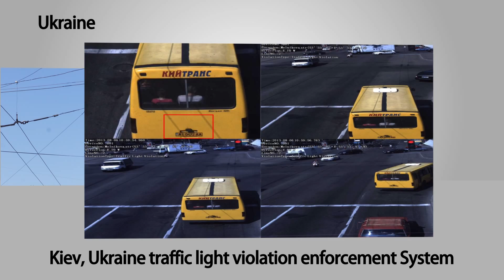Uranium Traffic Light, Uranium Trafik Işıkları Kontrol